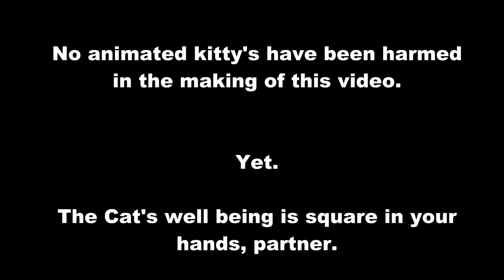Das Sad Kitty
Das Sad Kitty is in trouble and needs your help. To be honest, so do we.

Hey we get it, some of us can't buy or just don't have the same taste. Even if the "Customized Requests" for completely original art doesn't work for you - A simple visit helps out so much. Each click brings us closer to the dream.

Thank you very much and have a blessed day.